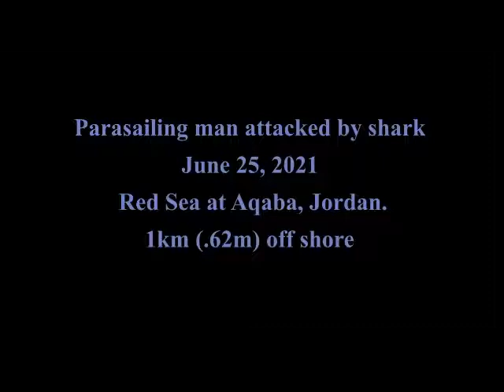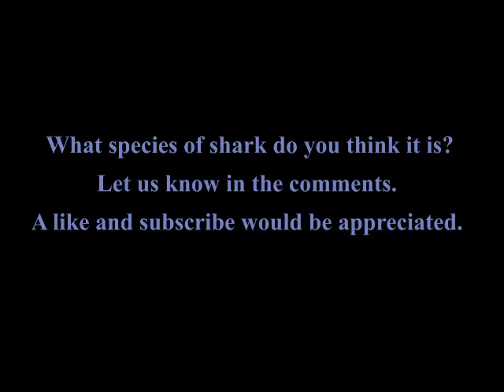Man has leg ripped of by a shark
Shark attack